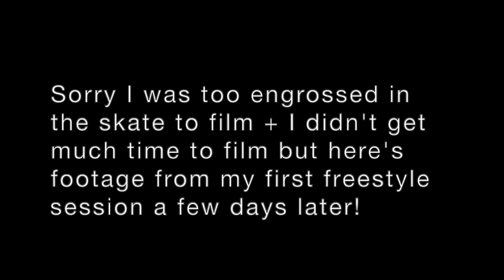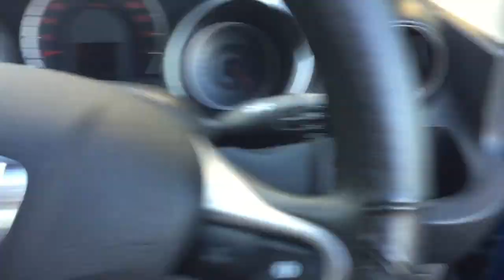BACK ON THE ICE! Post-COVID Figure Skater VLOG | Adult Figure Skating Journey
Had my first public and freestyle session back on the ice last week! Had the biggest smile on my face when I stepped onto the ice again, felt like a dream. My body is so sore and deconditioned and my elements are barely what they were, but it’s time to slowly get things back up and running again. Sorry for the potato quality, I used front camera for the most part of the skate!